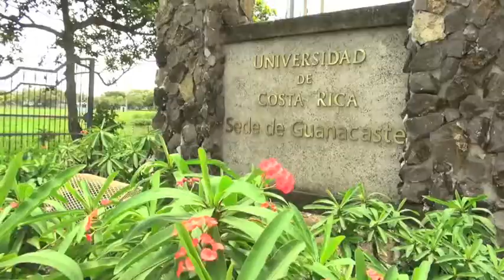Nueva carrera de Ingeniería de Alimentos en la Sede de Guanacaste UCR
A partir del primer semestre del 2015, la sede de Guanacaste brinda la oportunidad a sus estudiantes de cursar una carrera del área de Ciencias Agroalimentarias.